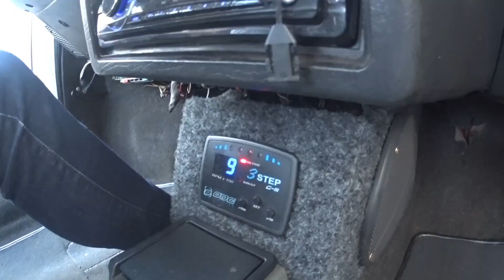GOL QUADRADO SOCADO-DOCE DE LEITE/HALISSON